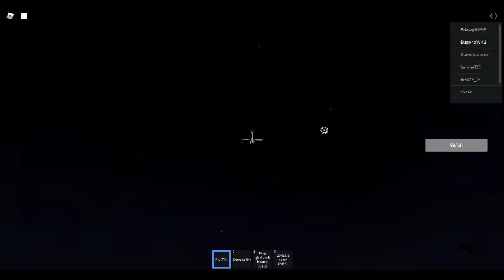Godzilla: King Of The Monsters RP Part 3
Godzilla: King Of The Monsters RP Game Play